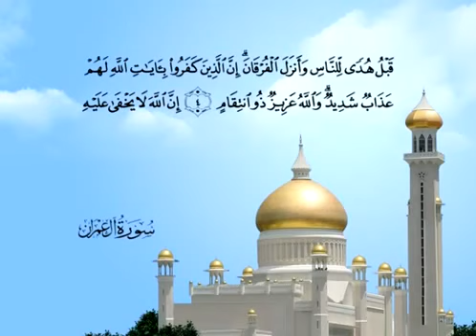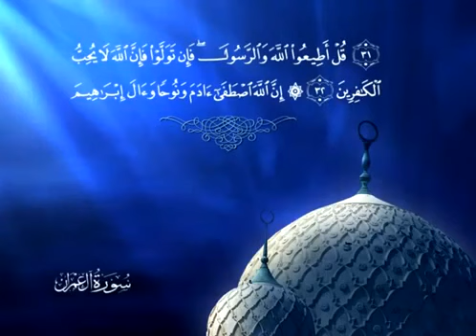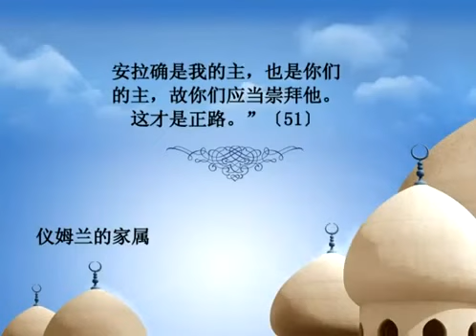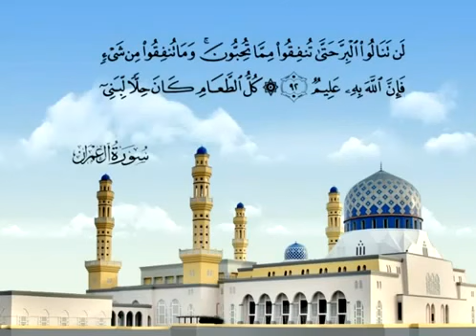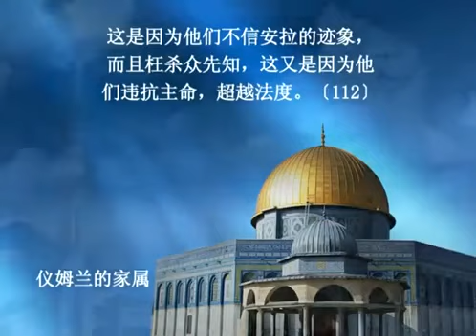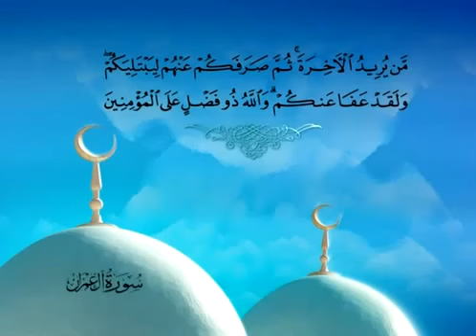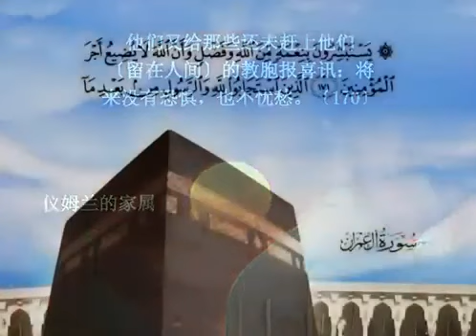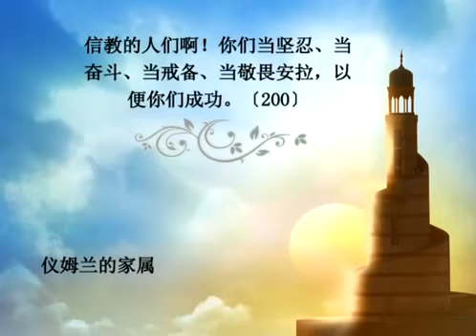003 Ali imran Chinese Saad Al Ghamdy